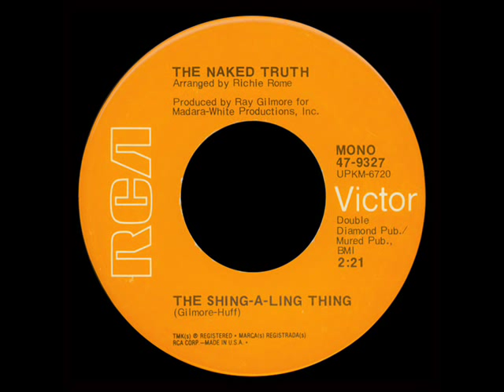The Naked Truth - The Shing-A-Ling Thing